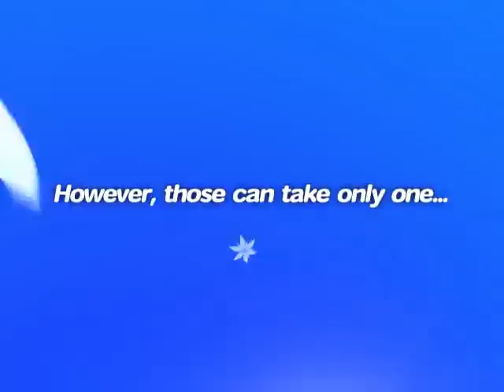Edelweiss Opening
Edelweiss opening movie

Released in English by 'Mangagamer'
Released in Japanese by 'OVERDRIVE'